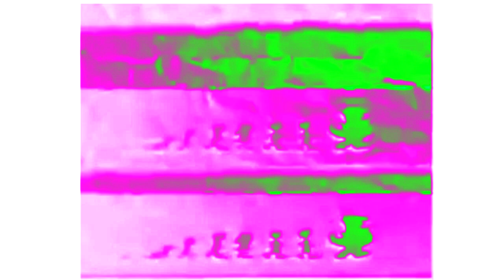Barny & Friends Theme Song In Phased Chorded